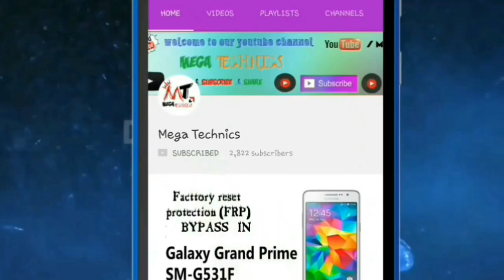💥Make Automatic Tyre Light💡💤 in 🕝3 Minutes...⏰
YOUTUBE CHANNEL STUFFS FOR BIGNERS.
WHICH I ALSO USE FOR MY VIDEOS AND THEY ARE BEST...
MUST VISIT OUR WEBSITES
1.SHOOT VIDEO WITH J7 MAX

2.LOW COST AND BEST MIC

3.MOBILE STAND FOR YOUTUBE

5.BEST CANON DSLR AT LOW PRISE

4.TRIPOD CAMERA STAND

CYCLE STUFFS:-

cycle head light

back light indicator

cycle full system

lens beam light

two light

cycle horn

TYRE LIGHT

7 TUNE HORN

CYCLE MUDGUARD

2 IN 1 3 BULB LIGHT WITH HORN
Give it the big thumbs up ✌

Category
Science & Technology
License